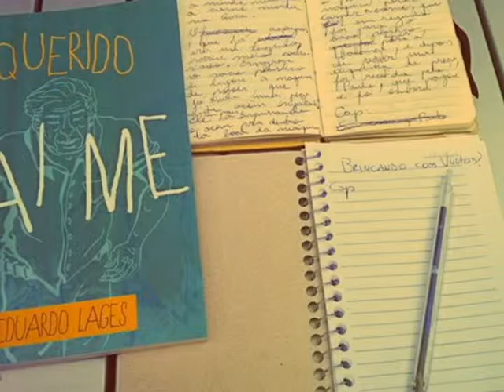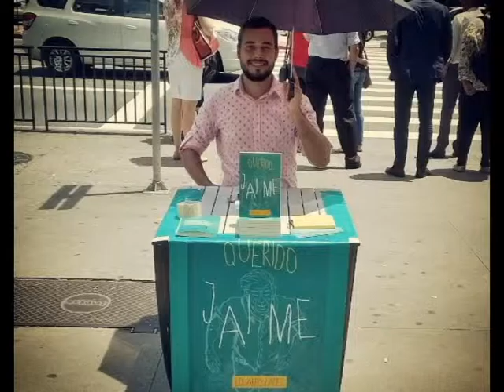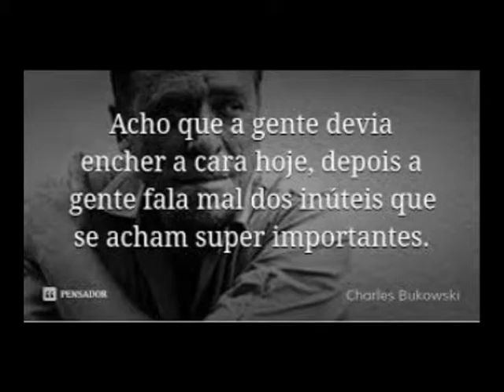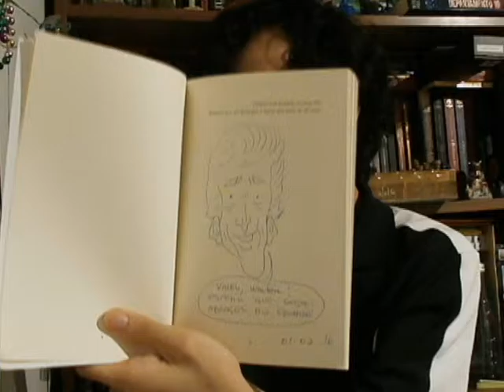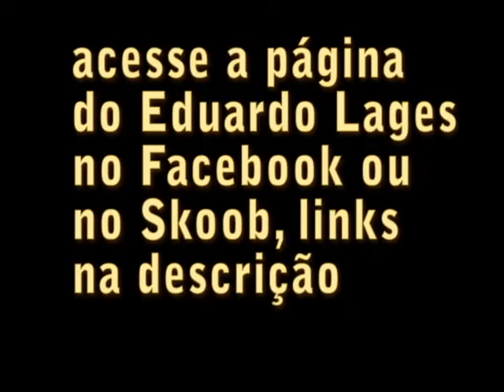Entrevista: Eduardo Lages (Querido Jaime)